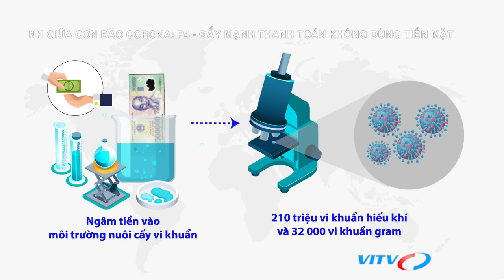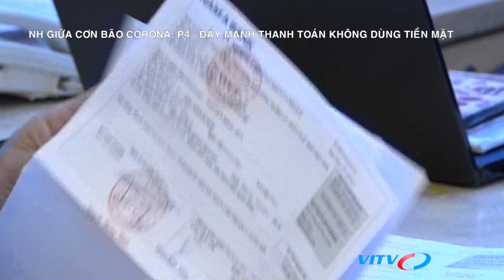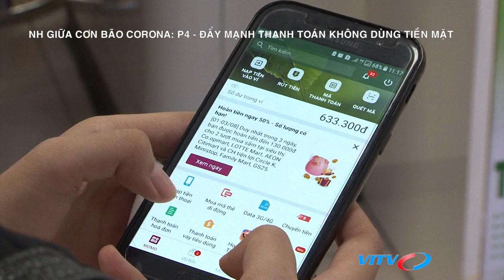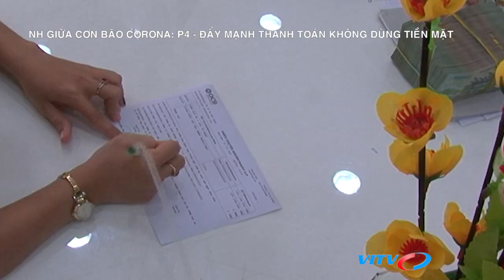Ngân hàng giữa cơn bão COVID - 19: P4 - Đẩy mạnh thanh toán không dùng tiền mặt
17/45 ngân hàng thương mại bắt đầu giảm phí dịch vụ chuyển tiền nhanh liên ngân hàng qua Napas cho các món giao dịch giá trị nhỏ từ 500.000 đồng trở xuống kể từ 25-2/2020. Nhiều ngân hàng khác cũng tăng cường, đẩy mạnh khuyến khích người dân thanh toán online thông qua app, ứng dụng hiện đại, tiện ích nhằm đẩy mạnh thanh toán không tiền mặt trong giai đoạn dịch covid 19 đang diễn biến phức tạp và khó lường  trong khi hiện nay. Trước thông tin virus Corona có thể sống trên các bề mặt nhẵn, thì tiền mặt đã tự khắc bị hạn chế, thay vào đó là các hình thức thanh toán trực tuyến tăng đột biến, gấp 4 - 5 lần so với trước đây.

Vậy tiếng nói từ phía DN, ngân hàng ra sao? Giải pháp cần có trong thời gian tới là gì?